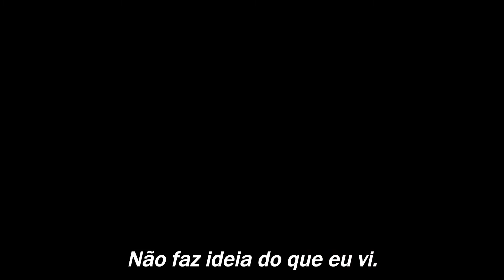The Spore (2021) Trailer Legendado | Fungos Mutantes, Terror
Sinopse: As vidas de dez estranhos se cruzam através de uma terrível cadeia de eventos quando um fungo mutante começa a se espalhar por uma pequena cidade, exterminando todos que entram em contato com ele.

Direção: DM Cunningham
Elenco: Jeannie Jefferies, Haley Heslip, Brian Hillard, Jackson Ezinga, Jovonnah Nicholson